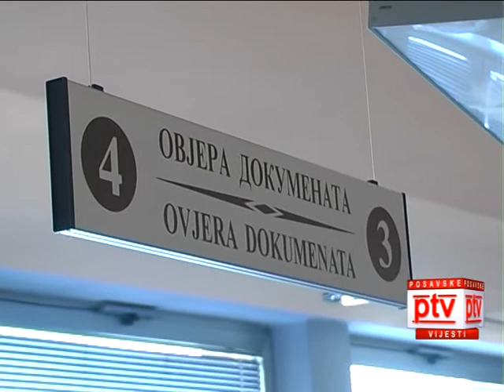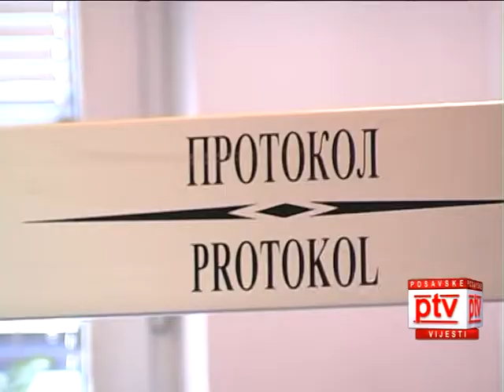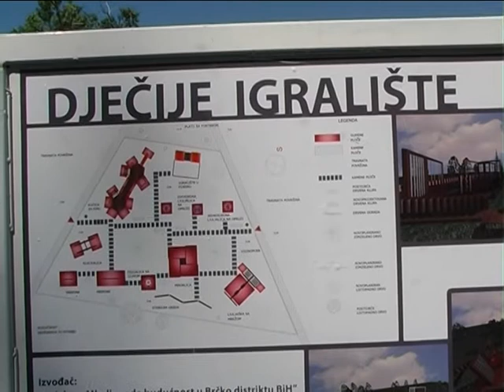POSAVSKE VIJESTI 18062013